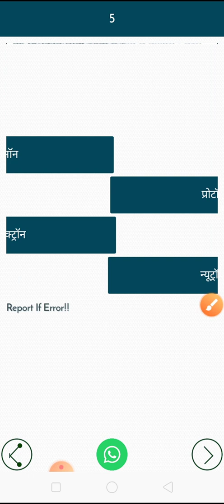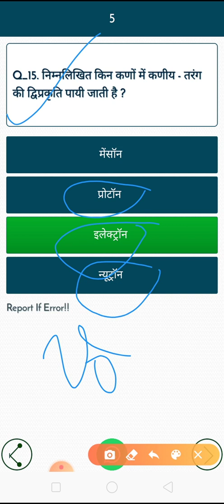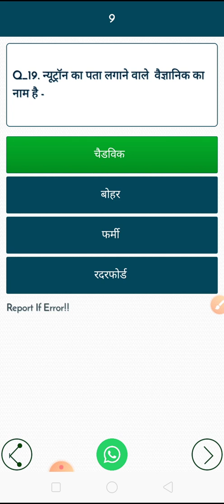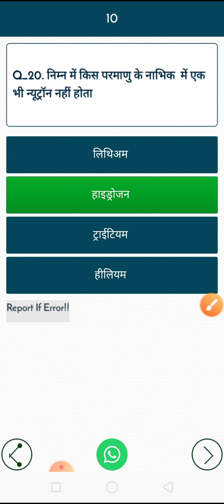Atomic theory gk